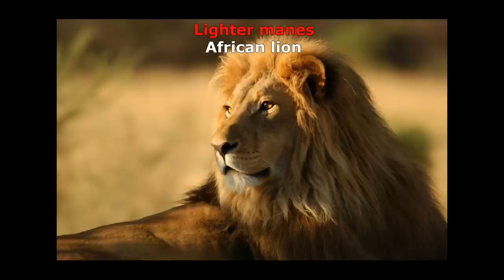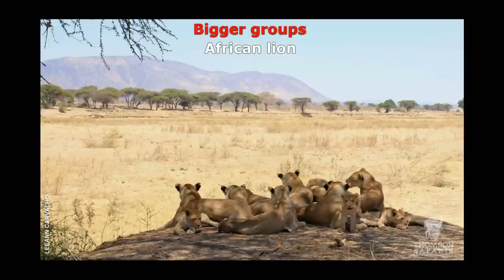African Lion & Asiatic Lion - The Differences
African lion : (Panthera leo)
Asiatic lion : (Panthera leo persica)

Other difference i forgot to mention. It's a difference on the skull.